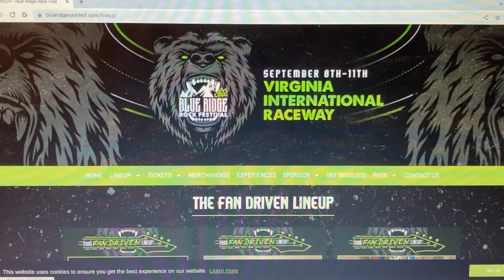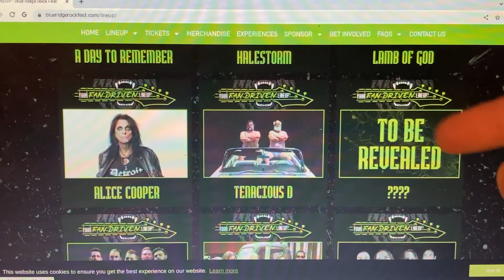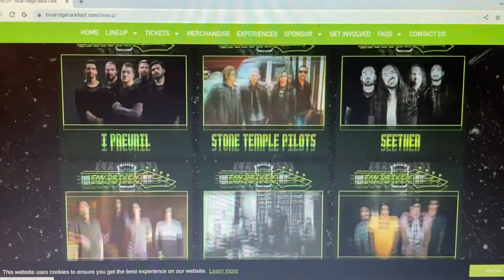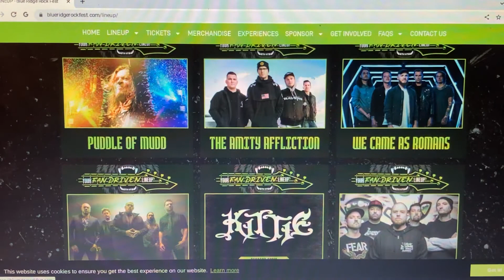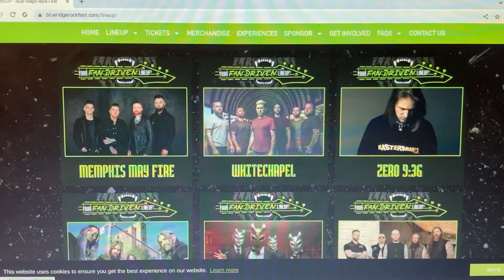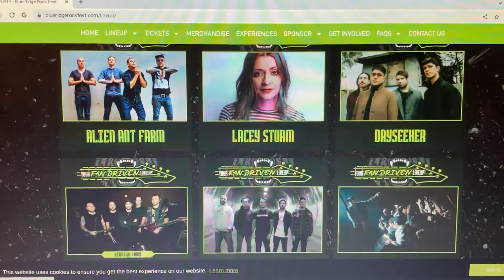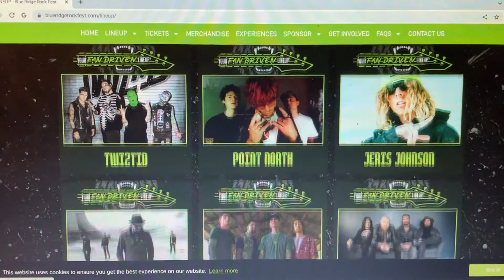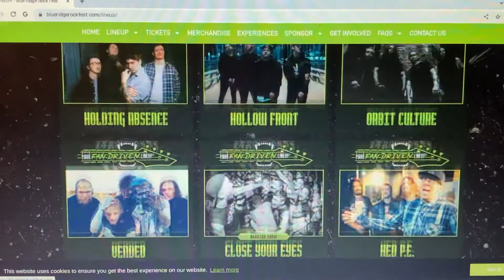Blue ridge rock festival lineup 2022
I’m sorry if I miss pronounce the some bands this is the full lineup with the exception of 2 band’s for 2022